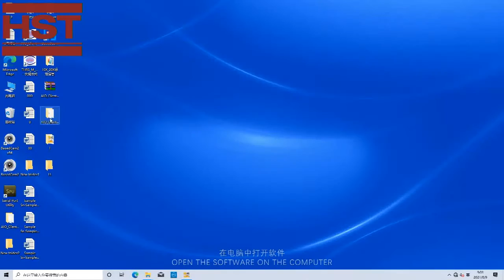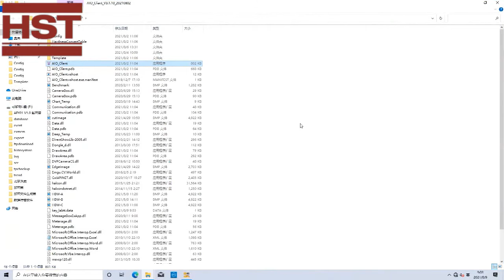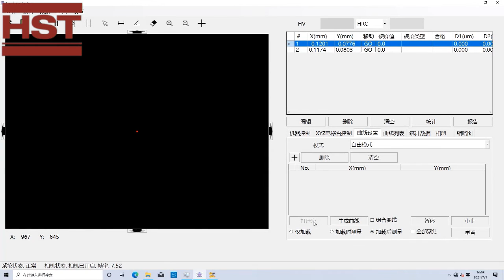HST Automatic hardness tester operation video